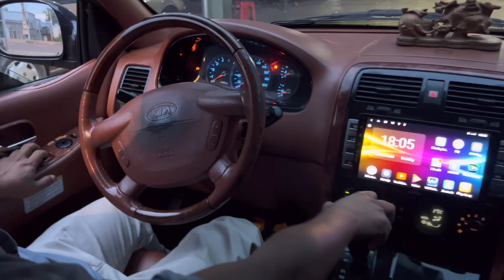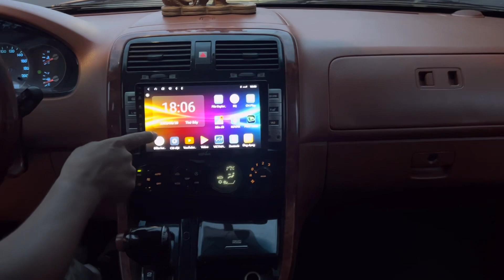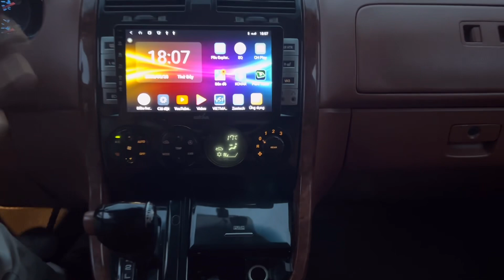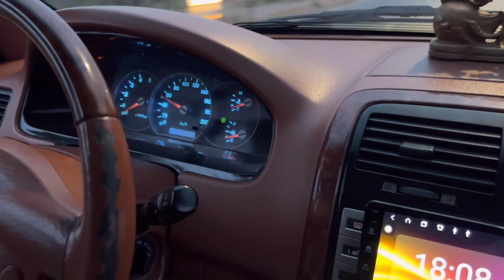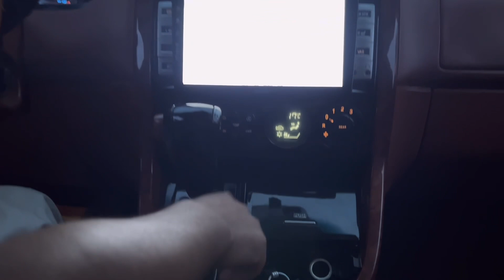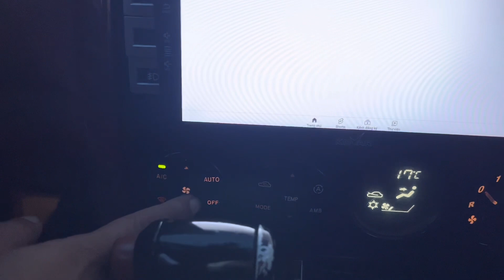Kia carnival 9 chỗ máy dầu đẹp xuất sắc “ giá siêu rẻ “ 0932494949 | ô tô quang chung lâm Đồng